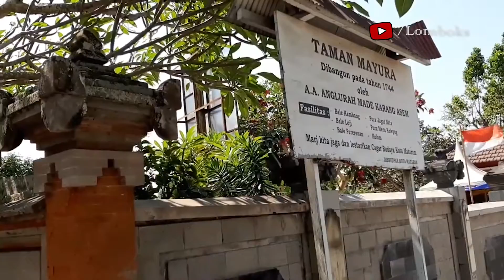Mataram Kota Ibadah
Keindahan Kota Mataram Lombok NTB patut dilirik selain keindahan pantai, dan suasana alam yang asri di Lombok